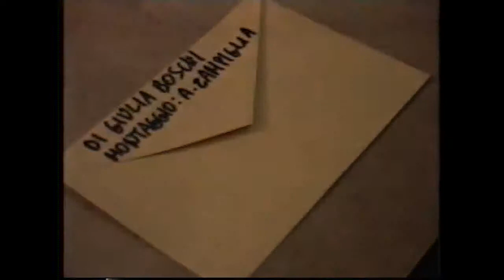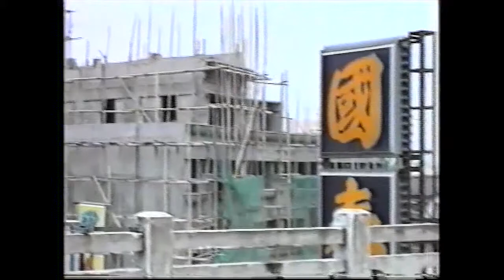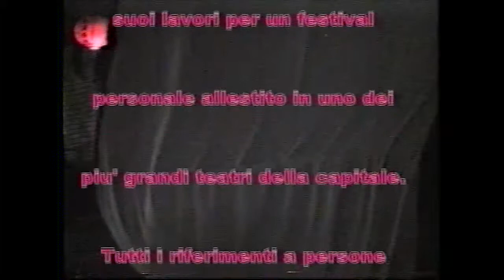A DENISE DA TAIWAN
di Giulia Boschi (2000)